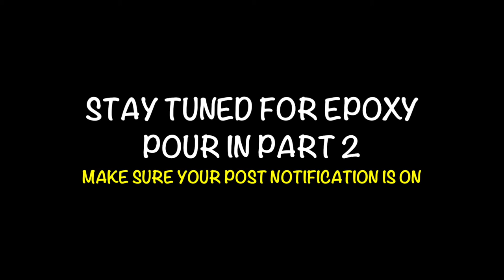How to Make Live Edge Coffee Table with epoxy - Part 1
In this video, I am crafting a coffee table from a 98 yrs old red cedar slab. Watch how I made "Heart of Fraser Valley".

Amir's Woodworking​​​:
Design​​​ & Craft​​​

Finish:
Rubio Monocoat Pure Oil pluc 2C

Diamond epoxy pigment:
Amazon USA
Amazon Canada

1) DEWALT DCK299M2 20V MAX XR Lithium Ion Brushless Premium Hammer Drill and Impact Driver Combo Kit
Amazon USA
Amazon Canada

2) DEWALT 20V MAX XR Oscillating Multi-Tool, Variable Speed, (DCS356B), Amazon USA
Amazon Canada

3) DEWALT DW745 10-Inch Compact Job-Site Table Saw with 16-Inch Max Rip Capacity
Amazon USA
Amazon Canada

4) DEWALT DCW210B 20V MAX Cordless 5-in. Random Orbit Sander Amazon USA

Amazon Canada

5) Rigid Miter saw,
Amazon USA
Amazon Canada

6) Rigid wet dry shop vac
Amazon USA
Amazon Canada